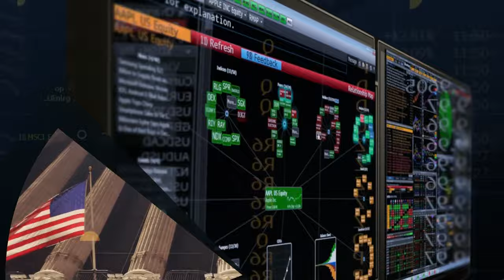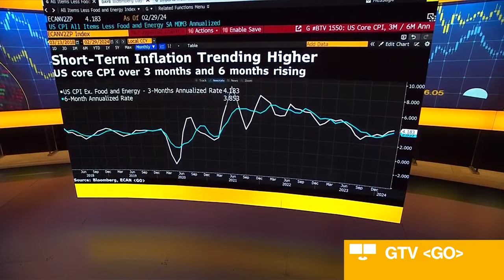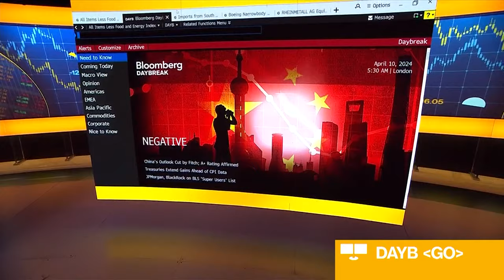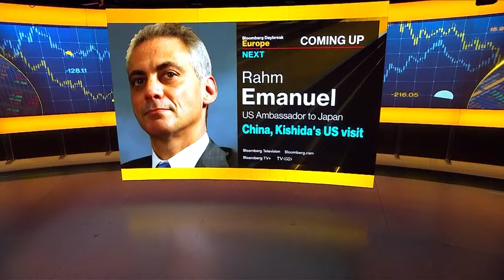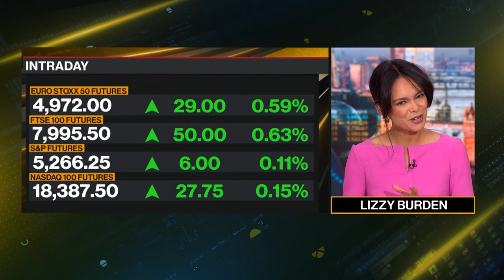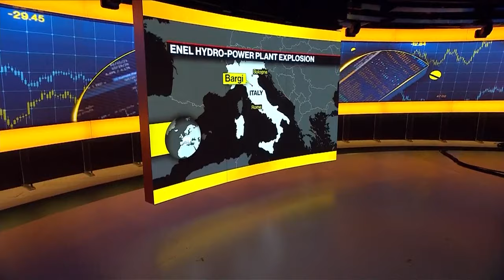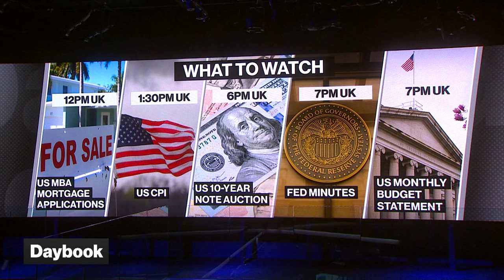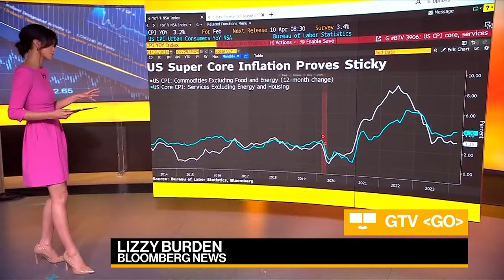Bloomberg Daybreak: Europe 04/10/2024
On Today's show with Lizzy Burden, we covered market moves before today's US inflation data, Apple's accelerating production pivot towards India and the latest crisis at Boeing